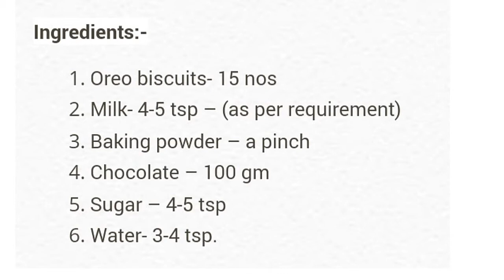Domino' molten choco lava cake in air fryer at home || Molten oreo choco lava cake |Eggless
Molten Lava Cake recipe is simple quick and easy recipe, it’s a 5 min recipe with only Five ingredients. Loving recipe for kids and perfect recipe for kid’s birthday party. It is not less than the domino’s Molten lava cake.  It is mouthwatering recipe.